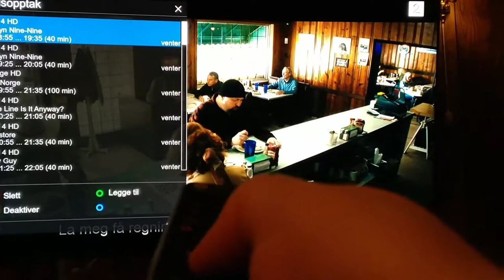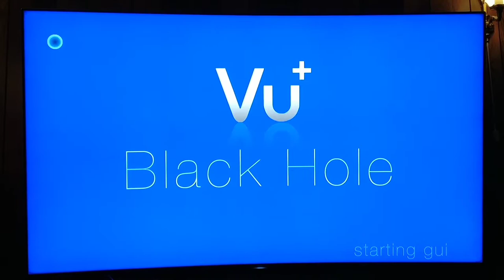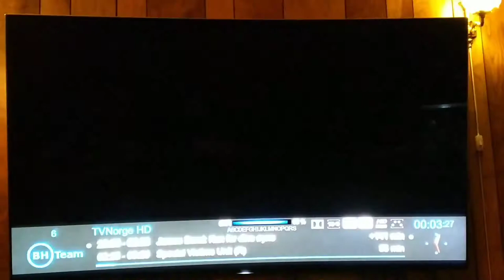Vu+ Ultimo 4k Black Hole bug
Locks up then hitting timer on some channels. NRK1, NRK2, NRK3 all hd and BBC Brit HD. All other ok. Strange bug.